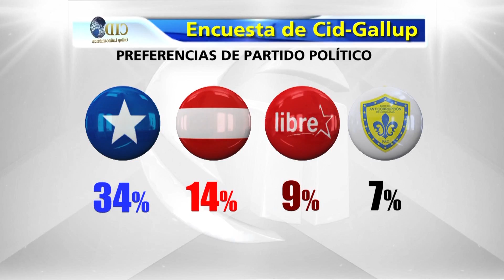Encuentra de la CID Gallup refleja la aceptación de la gestión del presidente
A criterio de alguno analistas la encuesta realizada por la firma internacional, cid Gallup y publicada por diario la prensa y hrn, en la que indican que el presidente de la república, juan Orlando Hernández, salvador Nasrralla, y Xiomara castro son las personalidades con mejor opinión favorable de parte de la población no indica que uno de ellos se convierta en presidente.

En cuanto a la nueva posición del partido liberal desplazando a libre al tercer lugar Y al Pac al cuarto, consideran que esto se debe al fraccionamiento por las constantes peleas entre los líderes de los partidos en la lucha por el poder.

A los líderes de opinión consideran que la muestra dada por conocer por cid Gallup está apegada a la realidad política del país.